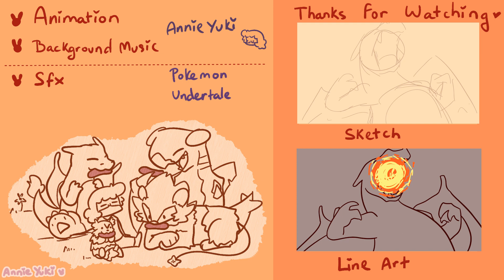Pokedex #6 : Charizard || Annie Yuki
-Pokedex #6: Charizard / リザードン
+Charizard flies around the sky in search of powerful opponents. It breathes fire of such great heat that it melts anything. However, it never turns its fiery breath on any opponent weaker than itself.

-It's great to have you around!! Remember, you're the BEST !!
-Hear the drums? Yeah i made those ( pretty proud lmao )
-SOCIAL MEDIAS
I LOVE ALL OF MY SUBBIES, SEE YOU IN ANOTHER TIMESPACE~